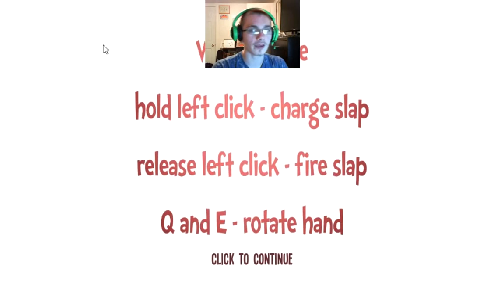Slap-Man | Slap all *le people!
Slapped all the people, then slapped their "buns" AND their ketchup.